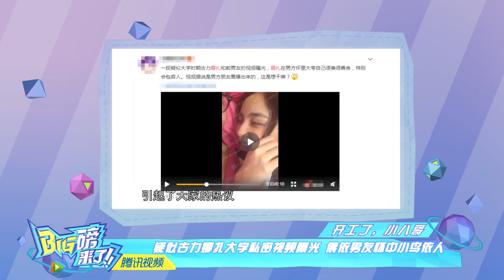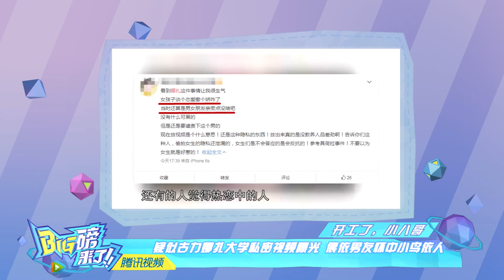【Big磅来了】网友：你明明看起来运动很好王大陆：女孩子游泳都比我快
看起来运动全能的王大陆  竟然在专访里自曝游泳游不过女孩子？
疑似古力娜扎大学私密视频曝光 偎依男友怀中小鸟依人
尴尬了！陈志朋拍卖自制奶茶 一杯五千块无人捧场
杨幂的国际大制作电影造型曝光 完美地遮盖了大幂幂的发际线